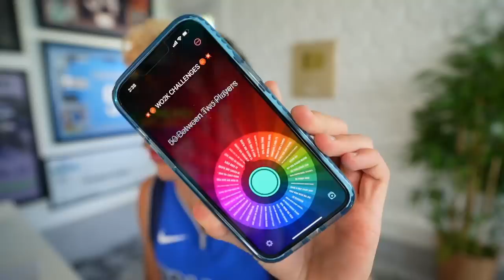Mounting The IMPOSSIBLE Comeback..! Wheel of 2K! Ep. #33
Down heavy in the first half, papa meags will need to claw his way back into this game to salvage his record. We can't afford any tough Ls, not with the losses already accrued. Make us proud father...